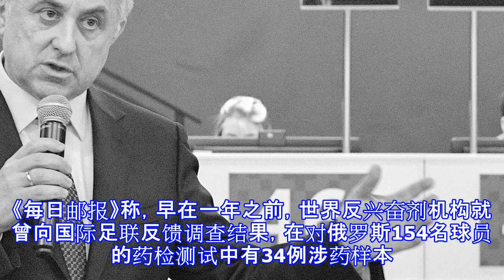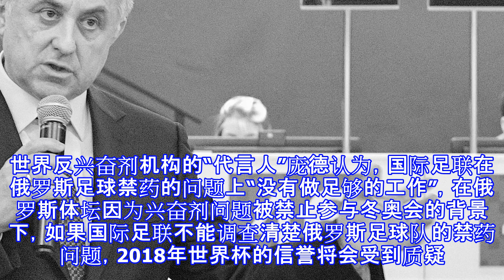Wada提供渉药新证据 俄罗斯会被逐出世界杯吗?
WADA提供渉药新证据 俄罗斯会被逐出世界杯吗? 【环球时报】“如果国际足联不对东道主的兴奋剂问题进行彻查，那么俄罗斯世界杯就将沦为笑柄。”这是英国《每日邮报》17日援引庞德在抨击国际足联(FIFA)时的表态，庞德是世界反兴奋剂机构(WADA)前负责人，现为国际奥委会旗下奥运电视转播公司董事会主席。“今日俄罗斯”电视台16日报道称，国际足联从国际反兴奋剂机构得到来自莫斯科反兴奋剂基地有关俄罗斯足球运动员使用兴奋剂的新数据，这可能给俄罗斯举办2018世界杯蒙上新阴影。庞德所指出的俄罗斯足球禁药问题并不是新鲜事。《每日邮报》称，早在一年之前，世界反兴奋剂机构就曾向国际足联反馈调查结果，在对俄罗斯1...